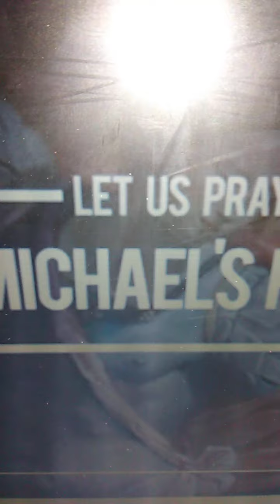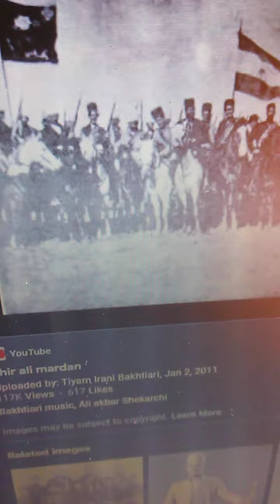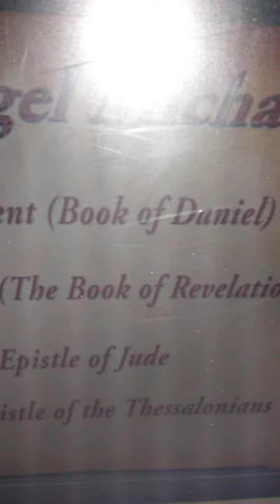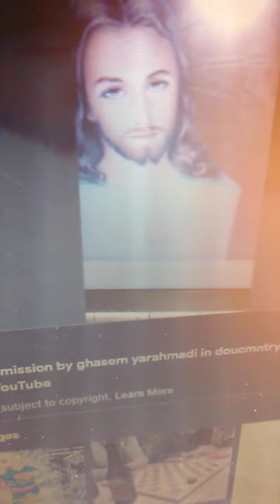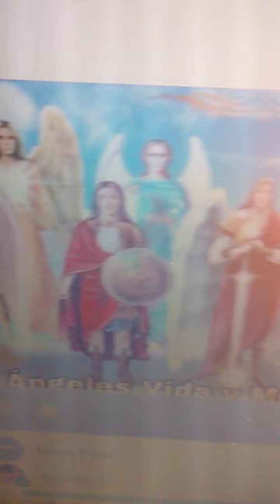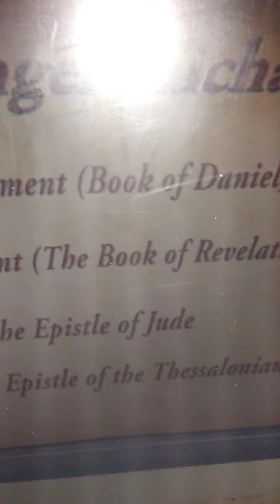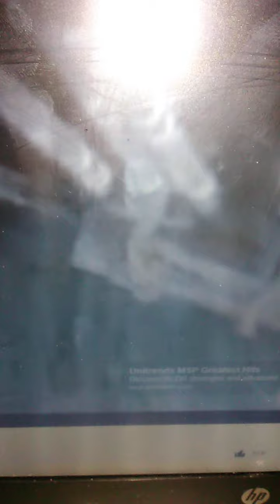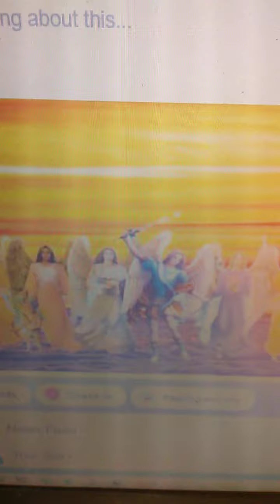777space GOD doucmntry worldwide mission movie